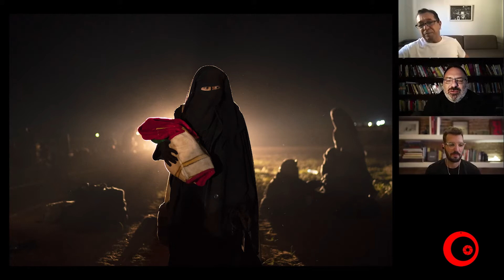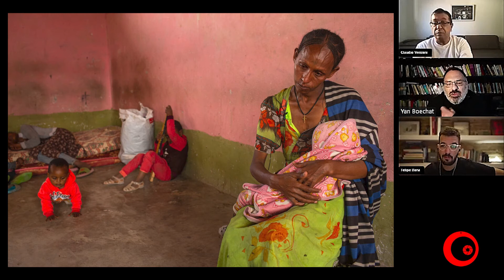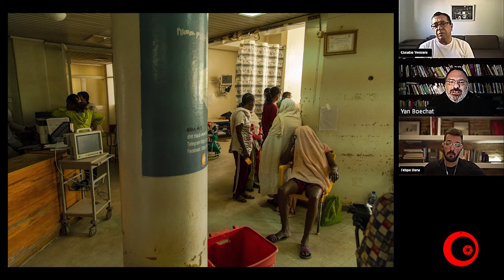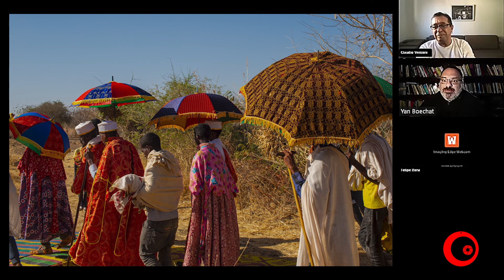Fotografia de Conflito - No olho do furacão: Felipe Dana & Yan Boechat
Nesse encontro, os fotojornalistas Felipe Dana, @felipedana, e Yan Boechat, @yanboechat, contam sobre suas experiências trabalhando na cobertura de conflitos internacionais. Registrar esses momentos violentos e chocantes é essencial para que eles não sejam esquecidos ou apagados, ainda que para isso seja necessário também correr o risco. Mediado por Claudio Versiani, @claudio_versiani ’’Fotografia de conflitos: No olho do furacão”. Imperdível!

Felipe Dana começou sua carreira aos 15 anos como assistente de fotógrafo, posteriormente se formando na área. A partir de 2009 passou a se dedicar exclusivamente ao fotojornalismo. Documentou a violência urbana na América Latina, a epidemia de Zika Virus, a crise migratória na Europa e África e conflitos no Oriente Médio, incluindo a ofensiva de Mossul no Iraque, a guerra contra o Estado Islâmico na Síria e o conflito israel-palestina em Gaza. Seu trabalho recebeu diversos prêmios, incluindo World Press Photo, POYi, OPC, NPPA, CHIPP, Atlanta Photojournalism, entre outros. Também fez parte do time da AP finalista do Pulitzer em 2017, 2018, 2019 e 2021.

Yan Boechat possui mais de 20 anos de experiência colaborando com os principais veículos de comunicação do Brasil. Atuou como repórter e editor nas editorias de Economia, Negócios, Política e Nacional. Nos últimos anos tem se especializado na cobertura de conflitos internacionais, especialmente nas regiões de conflito no Oriente Médio e na África. Como correspondente internacional cobriu guerras, Copas do Mundo e eventos variados em países como Afeganistão, Angola, África do Sul, Congo DRC, Tunísia, Egito, Iraque, Síria, Líbano, Faixa de Gaza, West Bank, Israel, Jordânia, Turquia, Rússia, Ucrânia, Irã, Venezuela, Colômbia e Coreia do Sul.

Este projeto é realizado com recursos do Fundo de Cultura do Distrito Federal.